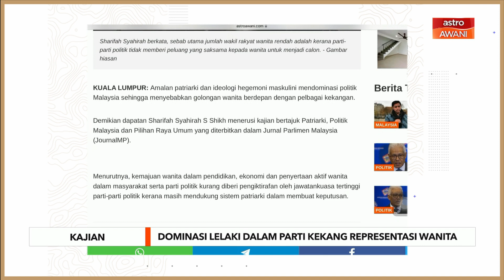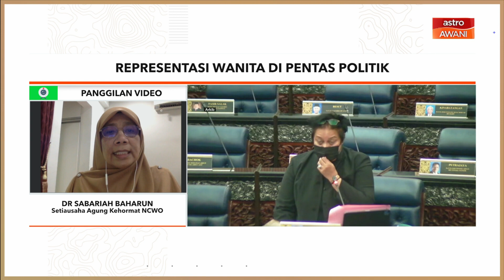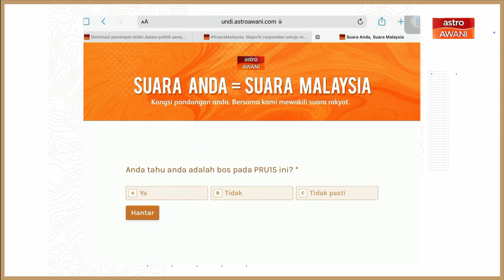Malaysia Memilih: PRU15 | Representasi wanita di pentas politik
Malaysia Memilih tanya Setiausaha Agung Majlis Kebangsaan Pertubuhan-pertubuhan Wanita (NCWO), Dr Sabariah Baharun mengenai representasi wanita di pentas politik menjelang Pilihan Raya Umum Ke-15 (PRU15).